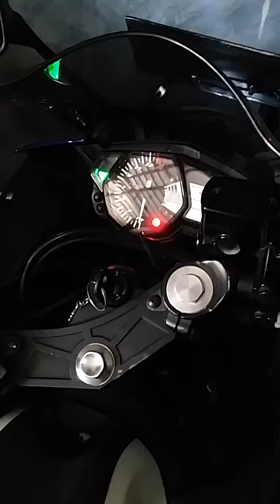Motovlog Indonesia 2 - Yamaha R25 gue gak mau di starter, alias mogok?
Gak tau kenapa nich motor gw kok gak mau distarter, padahal sehari sebelumnya gw starter lancar lancar aja tuh, trus pas di starter ada bunyi tek dibawah jok, dan lampu di dashboard mati kemudian nyala perlahan. entah kenapa belom sempet bawa ke bengkel. sementara motor kalau mau di nyalain di dorong masuk perseneleng 2, nyala deh, lampu, sen, klakson normal semua ketika nyala, tapi ketika mati gak bisa di starter lagi.
Nanti gw update deh kalau sudah sembuh ya masalahnya dimana :). Doakan semoga cepat sembuh ya? atau kalian ada yang punya pengalaman serupa?

Update : setelah dibawa ke dealer ternyata aki nya udah nge drop,
alhasil ganti aki baru harga nya sekitar Rp 485.000 :)